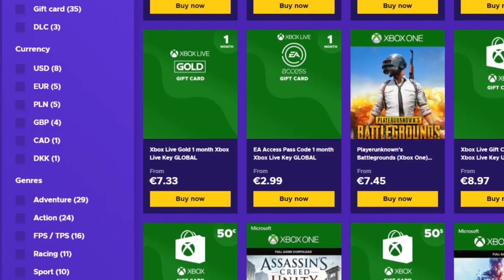NUEVOS SPOTS INCREIBLES RAINBOW SIX SIEGE